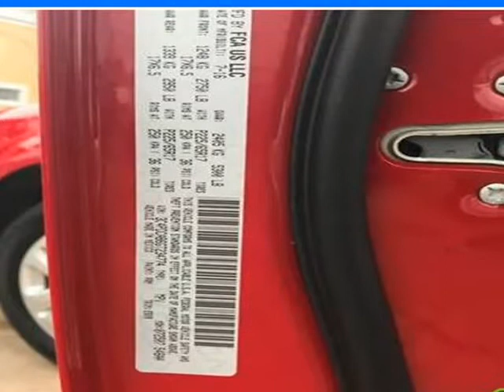2016 Dodge Journey SE 4dr SUV (houston, Texas)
1990 hwy 6 south
houston